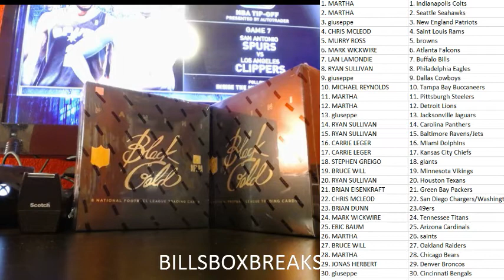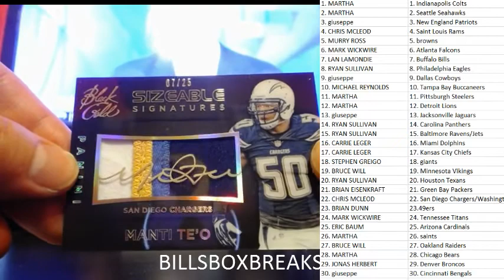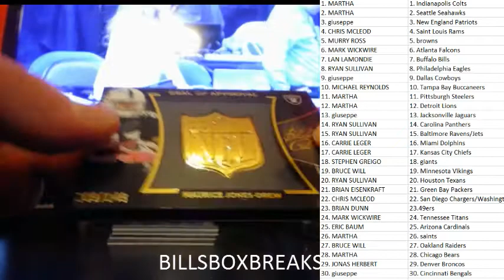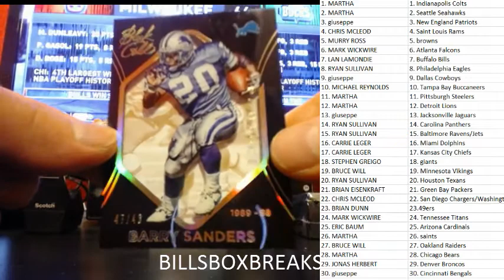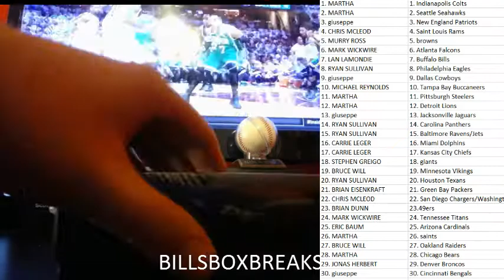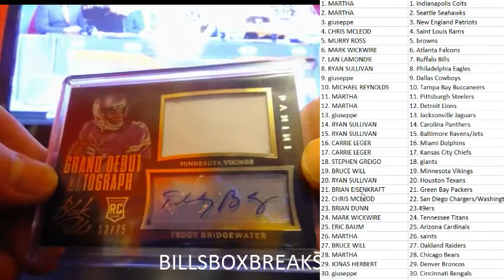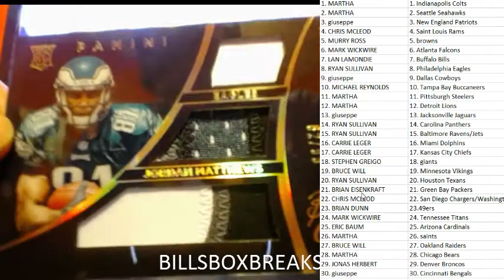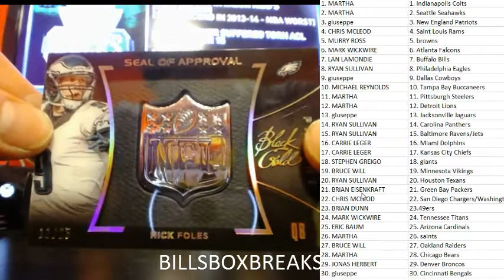MIXER #188 2 BOX BREAK OF BLACK AND GOLD